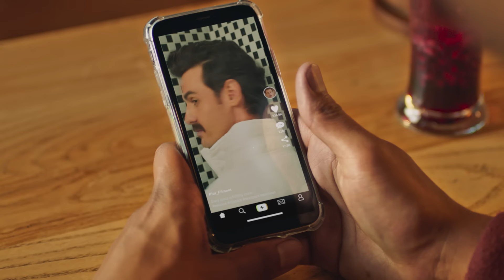The New Espetada Lima Luso Fulfills your Taste Buds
There are lots of people out there telling you how to find fulfillment and ignite that inner fire.
We don’t have all the answers but we do have the height of flavour fulfillment.
The new Espetada Lima Luso. Only at Nando’s.

هناك الكثير من الناس الذين يحاولون ان يعلموكم التوازن الداخلي وان تخرجوا الطاقات اللي جواكم!
نحن ما عندنا الاجوبة لكن عندنا اسبيتادا ليما لوسو الجديدة بس لدى ناندوز